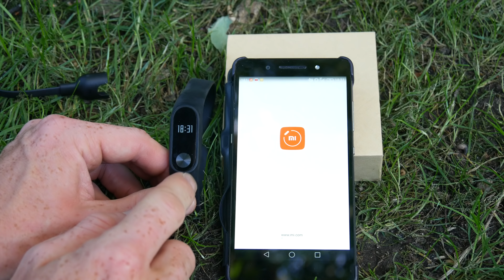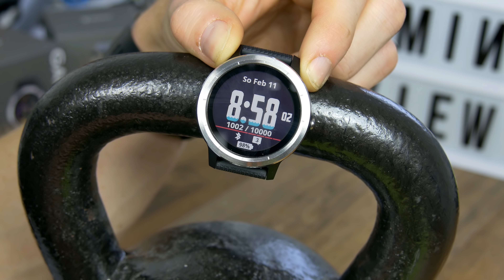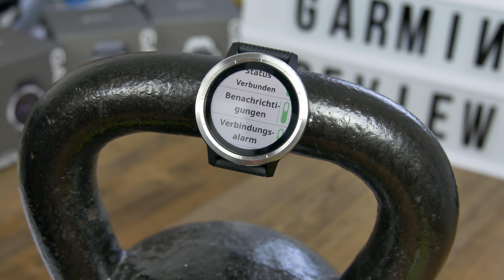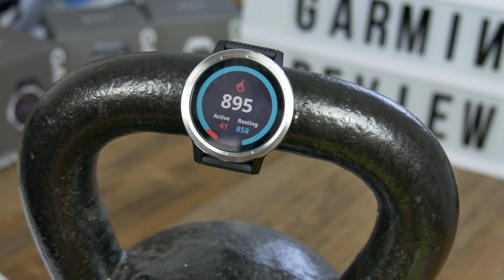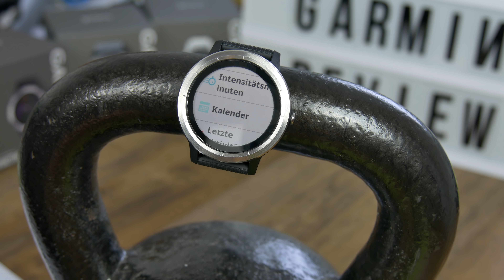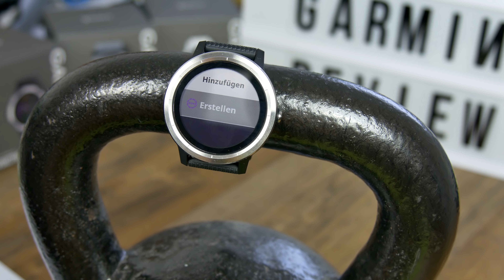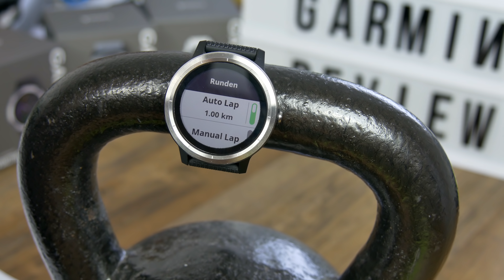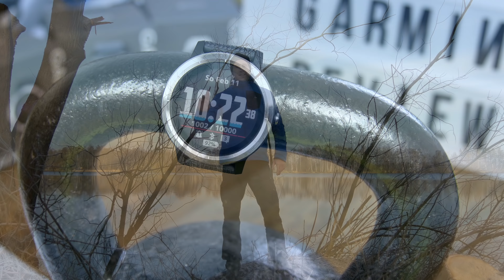Garmin Vivoactive 3 im Test: Funktionen, Einstellungen, Bedienung Menüführung & Sportmenü im Detail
Die Garmin Vivoactive 3 bietet eine ganze Reihe von Funktionen und Einstellmöglichkeiten. Gerade aufgrund des gigantischen Funktionsumfangs ist es wichtig, sich ein möglichst genaues Bild der Sportuhr zu machen. Für alle, die in Erwägung ziehen sich die Vivoactive 3 zu kaufen, habe ich dieses Video erstellt, in welchem ich durch die Menüs scrolle und einfach einmal zeige, welche Einstellungen ihr an der Uhr vornehmen könnt, wie das Sportmenü aussieht und wie ihr neue Sportarten und Sportprofile hinzufügen könnt. Außerdem werden das Anpassen der Datenfelder, die Trainingsseiten und die Widgets erklärt. Nach dem Schauen dieses Videos sollten viele Fragen zur Garmin Sportuhr beantwortet sein.

Themen:
00:00 Vivoactive 3 im Test
00:55 Bedienungsmöglichkeiten
01:55 Displaydesigns
03:03 Beleuchtung des Displays / Helligkeit
04:22 Steuerungsmenü (Schnellwahl-Menü)
05:49 Einstellungsmenü
06:14 Wecker-Funktion (Alarme)
06:57 Stoppuhr
07:24 Aktivitätsprotokoll
08:26 Einstellungsmenü/Sensoren
09:11 Telefoneinstellungen
09:54 Widgets (Schritte, Kalorien, Etagen...)
11:11 Wetterinformationen-Darstellung
12:45 Stress-Level-Bestimmung/Entspannungstimer
13:20 Stockwerke/Etagen
14:06 Widgets hinzufügen/entfernen
15:15 Sportmenü/Sportfunktionen
16:00 Sportprofil/Aktivität hinzufügen
18:09 Aktivität-Laufen im Detail & Einstellmöglichkeiten
(Auto-Pause, Alarme, Trainingsseiten, Datenfelder)
25:23 SUP / Besonderheiten anderer Sportprofile
26:37 Schwimmen möglich?
28:37 Intervalltraining möglich?
29:57 VO2max Bestimmung
30:00 Unterschied zu anderen Garmin-Uhren
31:31 Smart-Notification (Smartwatch-Features)

»aktuellen Preis bei Amazon überprüfen :
✗Vivoactive 3 Edelstahl schwarz*
✗Vivoactive 3 Edelstahl weiß*
✗Vivoactive 3 Schiefer*

Folge mir in den sozialen Netzwerken

Das Video enthält KEINE bezahlte Produktplatzierung. Die Vivoactive 3 wurde mir von Garmin leihweise für einen Monat für einen Test zur Verfügung gestellt.